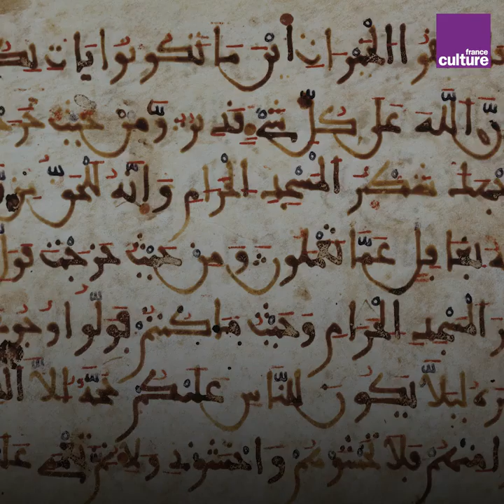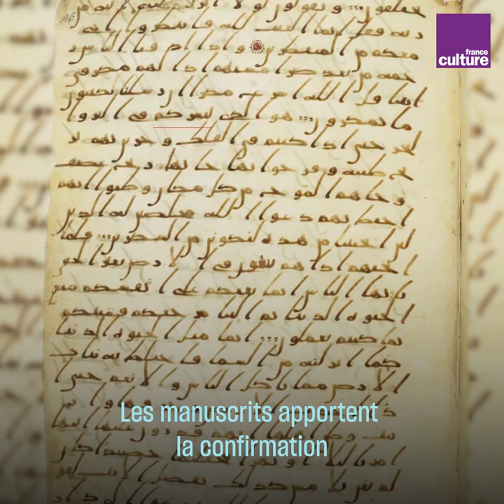Le Coran parfait n'est qu'un Mythe !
Voici une liste de quelques différentes version des Coran, le Coran est loin d'être parfait et incréé on y retrouve plus de 25 versions différentes en voici quelques unes :
1- Le Coran le plus répandu est la version dite de Hafs

2- Le Coran Qalun est utilisé en Tunisie, au Soudan et au Qatar

3- Le Coran Warch est utilisé en Tunisie, Algérie, Maroc, Libye, Afrique de l’Ouest, Soudan

4- Coran ad Douri : Soudan, Afrique de l’Ouest

5- Coran as Sosi

6- Coran al Bouzi

7- Coran Qunbul

8- Coran d’Hisham

9- Coran d’ibn Dakhwan

10- Coran Chou’aba

11- Coran Khalaf

12- Coran Khallad

13- Coran al Harith

par  France Culture
169 k abonnés
Pour l'historien François Déroche, professeur au Collège de France, il y avait à l'origine plusieurs variantes du Coran, texte canonique qui aujourd'hui selon le dogme musulman doit être récité sans aucune variation.

C'est la thèse qu'il développe notamment dans son ouvrage "Le Coran, une histoire plurielle" (Le Seuil, fév. 2019), et dans ses cours au Collège de France.